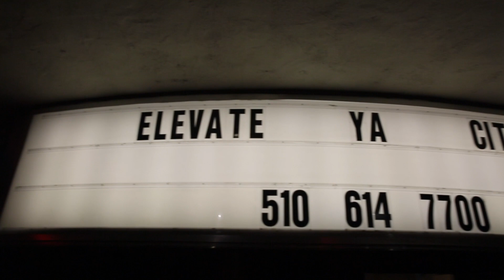Elevate Ya City Oakland 2017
Elevate Ya City Oakland 2017 Live performances